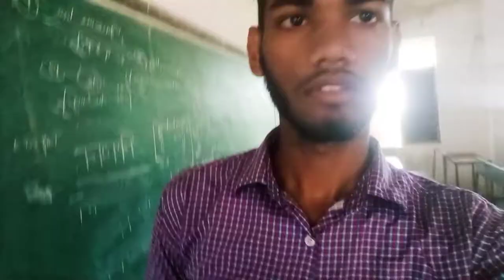pg college, raja Shankar Shah college chhindwara 😍 new vlog✌️chhindwara